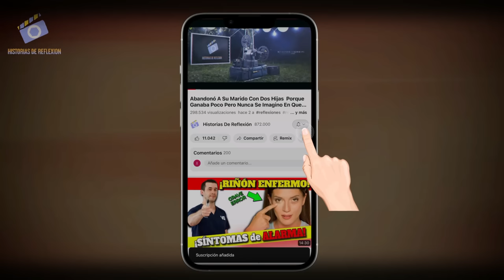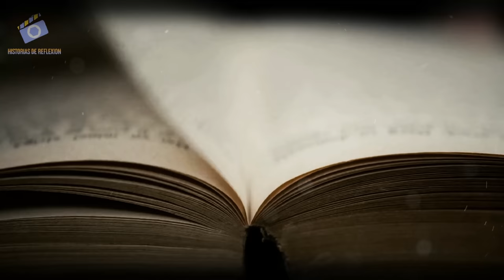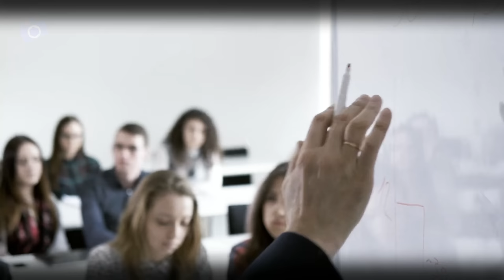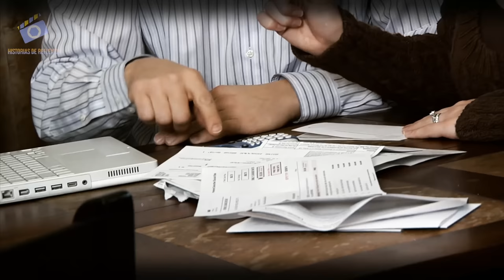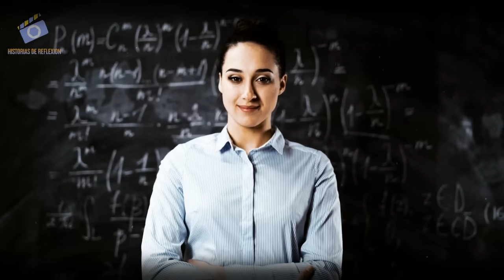Abandonaron a su bebe en un túnel Pasaron años y les da una sorpresa que nunca imaginaban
María y Ángel contaban con poco más de 19 años de edad cuando decidieron vivir juntos, en una pequeña habitación del centro, de la capital de Chile. La situación para ellos no fue fácil desde un principio. María venía de un mundo diferente al de Ángel. La familia de María era una familia acaudalada, con varias propiedades en el país. Su padre era una de las personas más influyentes en el gremio médico del estado. Y en cambio Ángel venía de una familia humilde. De esas familias acostumbradas a luchar por el pan de cada día y siempre atentos a cualquier oportunidad de trabajar en lo que el destino pudiera en el camino.